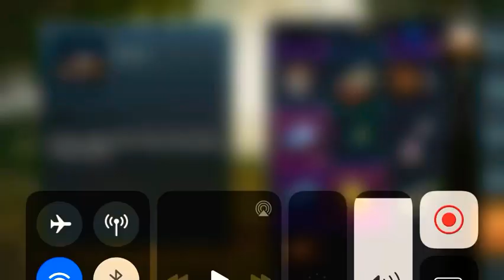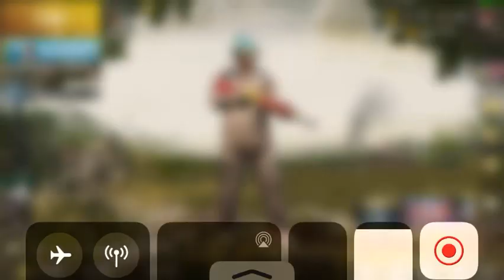How to Request For Bargain From Friends in Pubg Mobile Latest 2020